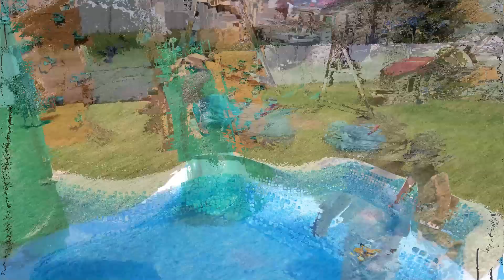Ryan & Jordan Playing on Slide with pool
Playing on trampoline in backyard.